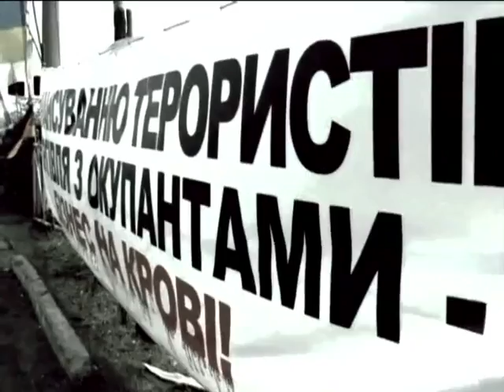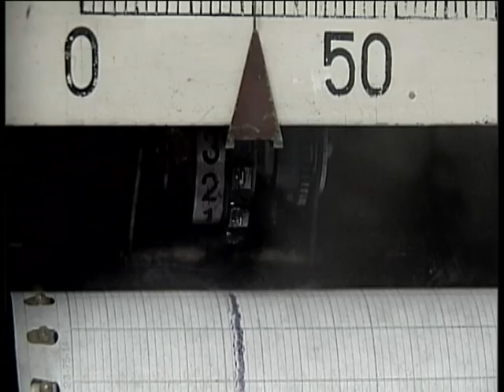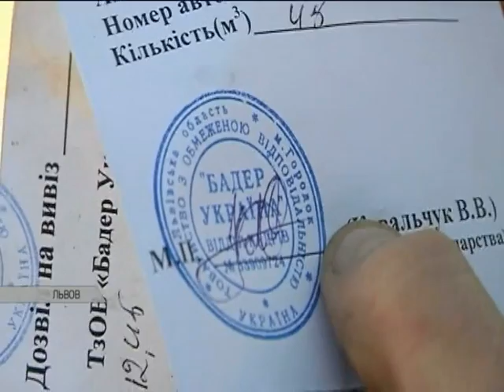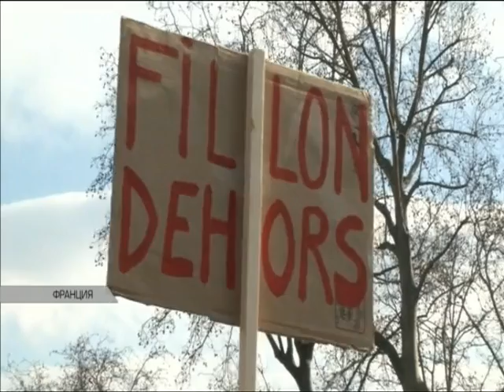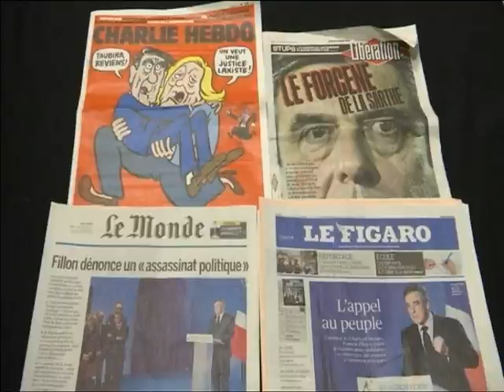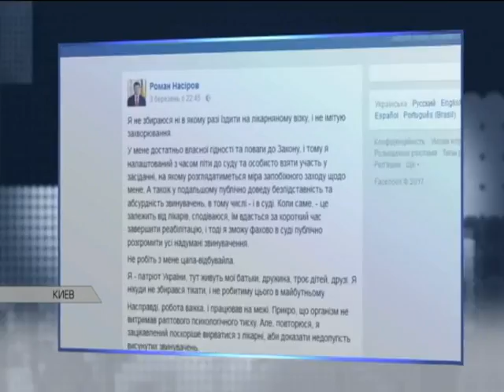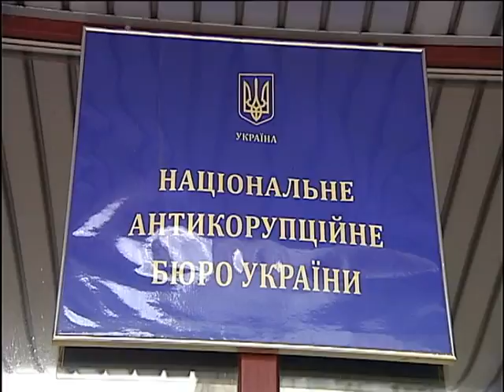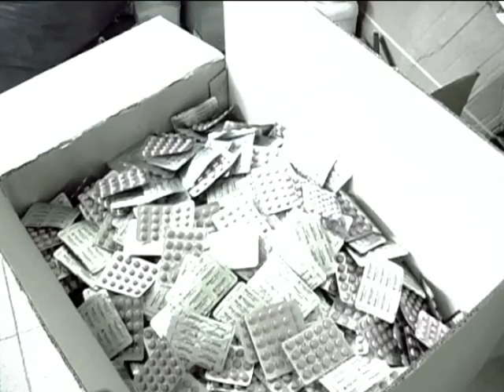Подробности недели, выпуск за 05 марта 2017 года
Цена блокады. Какие сюрпризы может преподнести простым украинцам противостояние на востоке страны? Гонка симуляций. Почему дело Насирова превращается в шоу с диагнозами и растерянными судьями. И не окажется ли главный герой этой пьесы на свободе? Путепроводы на соплях. Кто ответит за обвал переправы в столице и как много еще в стране мостов на грани падения? Когда лекарства горше смерти. Почему на украинском фармрынке процветают подделки, а государство даже не думает его контролировать?